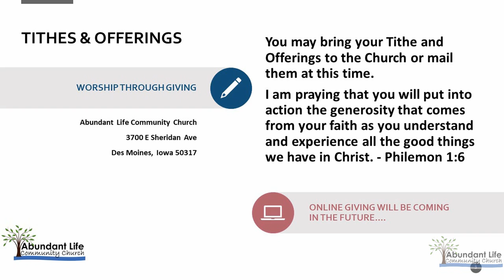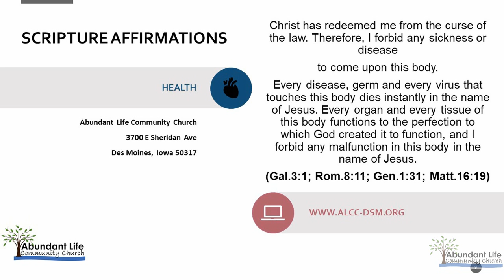Abundant Life Community Church (ALCC) Sunday Service 10-10-2021 Des Moines, IA. Pastor Nathan Hamlin